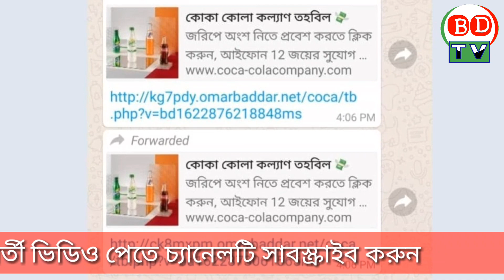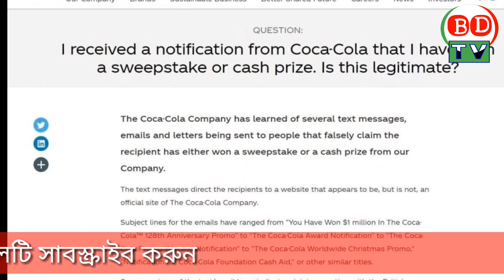কোকাকোলা কল্যাণ তহবিল! পাবেন আইফোন?। Coca-Cola campaign। bd tv news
সম্প্রতি “কোকা কোলা কল্যাণ তহবিল” শীর্ষক শিরোনামের একটি ক্যাম্পেইন লিংক সামাজিক যোগাযোগ মাধ্যমে ছড়িয়ে পড়েছে।
অনুসন্ধানে দেখা যায় ‘কোকা কোলা কল্যাণ তহবিল’ নামে কোম্পানিটির কোন প্রকল্পের অস্তিত্ব নেই এবং বর্তমান সময়ে কোম্পানিটি এধরণের কোন ক্যাম্পেইনেরও আয়োজন করেনি।
মূলত দ্যা কোকা কোলা কোম্পানির মূল ওয়েবসাইট
ডোমেইনের ভুয়া সাইট তৈরি করে এই ক্যাম্পেইনটি চালানো হচ্ছে।
যেখানে উল্লেখ রয়েছে এই ক্যাম্পেইনে অংশগ্রহণ করে আইফোন জেতা সম্ভব তবে শর্ত হিসেবে ক্যাম্পেইনের লিংকটি ৫ টি গ্রুপ এবং ২০ জন বন্ধুকে শেয়ার করতে হবে পাশাপাশি নিজের ঠিকানা প্রদান করে নিবন্ধন সম্পন্ন করতে হবে।
এছাড়া ক্যাম্পেইনটিতে “কোকা কোলা বিশ বছর পূর্তি উদযাপন” উল্লেখ থাকলেও মূলত কোকা কোলা কোম্পানি প্রতিষ্ঠা হয় ১৮৯২ সালে অর্থাৎ ১২৯ বছর পূর্বে।
উল্লেখ্য, এধরণের ক্যাম্পেইনগুলোকে ভুয়া উল্লেখ করে দ্যা কোকা কোলা কোম্পানি তাদের অফিসিয়াল ওয়েবসাইটে পূর্বেও বিভিন্ন সময়ে বিবৃতি দিয়েছে।